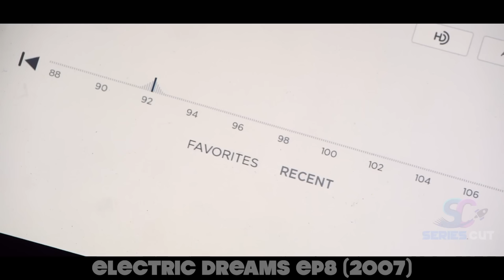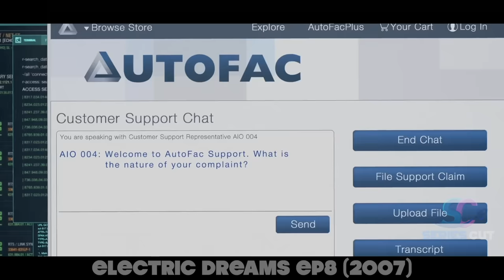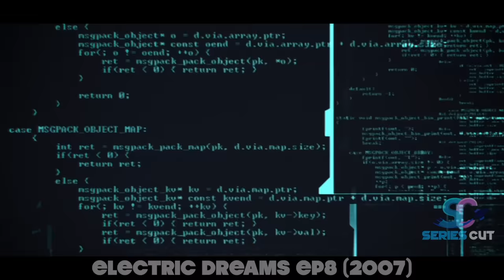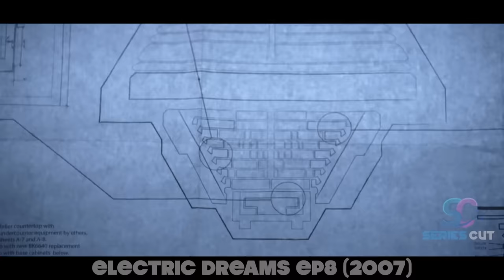For 100 Years Humans Fought Robots, But 2045 They Discovered They Weren't Human | Sci Fi Movie Recap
A small group of survivors in a post-apocalyptic world set out to destroy a robot manufacturing company that consumes and depletes all resources in the natural world, producing what it deems necessary, but it turns out they were robots themselves.